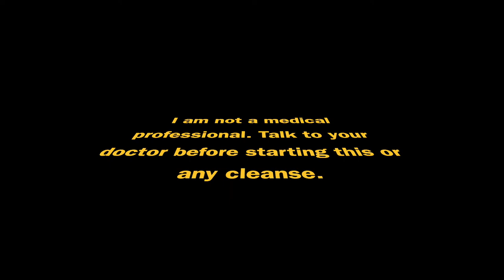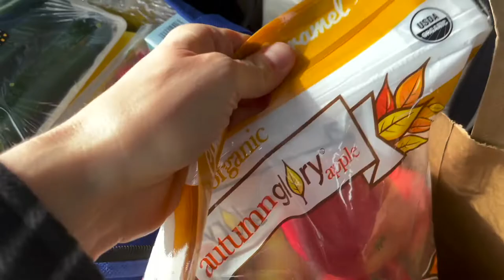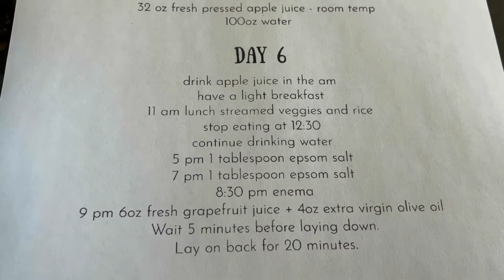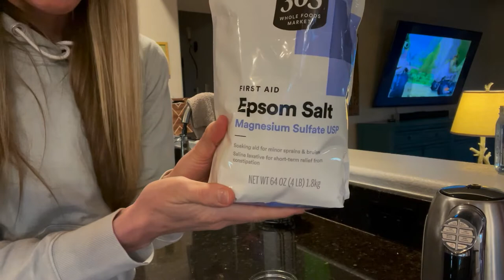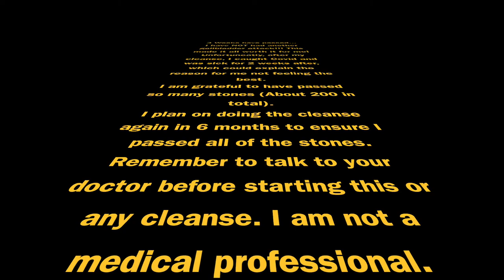Gallstone and Liver Cleanse...Full 7 days experience. Gallstones Shown.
After experiencing terrible side pain for months and speaking with my doctor, I decided to do a gallstone flush, AKA a liver cleanse, instead of having my gallbladder removed. I explain everything in detail in the video and talk you through my journey.

If you would like to order the book explaining everything in detail, here is the

Here's the plan

Days 1-5:
Eat completely plant based
Drink 32 oz of fresh pressed apple juice
Drink 100 oz of water

Day 6:
Drink 16oz apple juice in the AM
Have a light breakfast (I chose a smoothie)
11:30am Eat a light lunch of steamed rice and veggie with soy sauce
STOP EATING AT 12:30pm
Continue drinking water
5pm 1 tablespoon epsom salt dissolved in 6 oz water
7pm 1 tablespoon epsom salt dissolved in 6 oz water
9pm 6oz fresh grapefruit juice mixed with 1/2 cup organic extra virgin olive oil
Wait 5 minutes before laying down
Lay flat on back, with head elevated for 20 minutes. Do not move or speak. Go directly to bed after.

Day 7:
6-7am 1 tablespoon epsom salt dissolved in 6oz water
8-9am 1 tablespoon epsom salt dissolved in 6oz water
10am drink fresh pressed juice or fresh fruit
By lunch, you can return to eating normally, however I would take It slowly.

Products mentioned/used:
Vitamix Blender
Mason jars

Taylor and I became vegan 🌱for health reasons.  We carry a genetic mutation (CDH1) that gives us an 83% chance of developing stomach cancer and 52% chance of developing lobular breast cancer.  It has been recommended to us to have a prophylactic gastrectomy and mastectomy 😳.  We have opted to instead change our diet to a whole foods plant based diet (vegan)🍎🍆🥕🥦. Eating a clean (organic, non-GMO) diet rich in phytonutrients and antioxidants, we feel, may prevent that "trigger" that turns our mutation on🤞.  We are of course being screened for cancer annually and are enrolled in study at the NIH ✈.  We are not Dr's and are going against the advice of our Dr's but feel this is the best choice for us given our family history 👭.  If you have been diagnosed with a genetic mutation please seek the advice of experts.  We welcome you to follow along with our health and fitness journey.  ❤️️ Polly And Taylor

Amazon Storefront